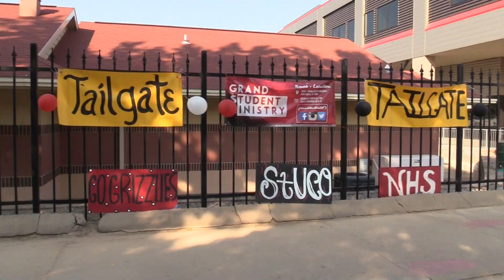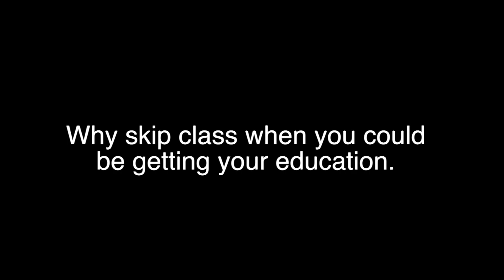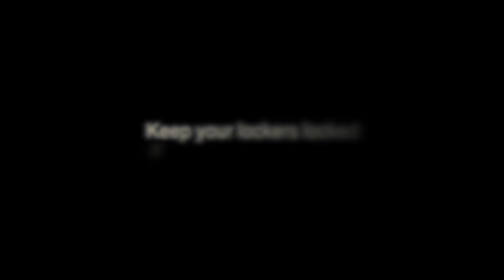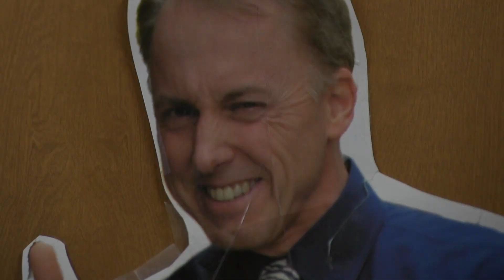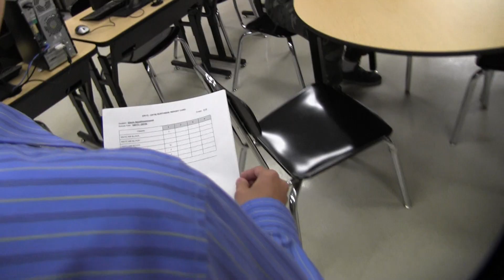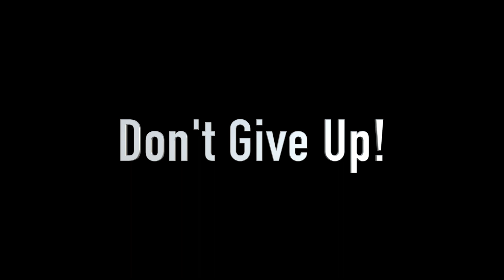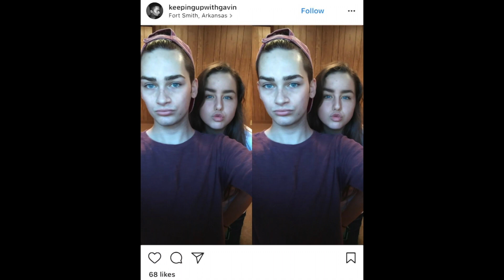GNN 10 13 17